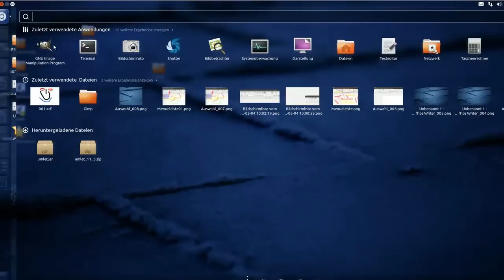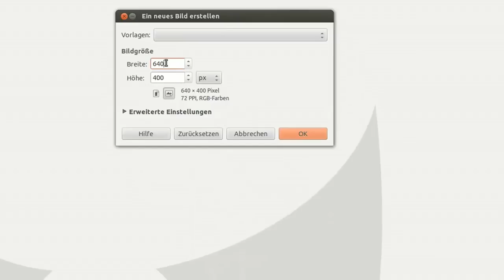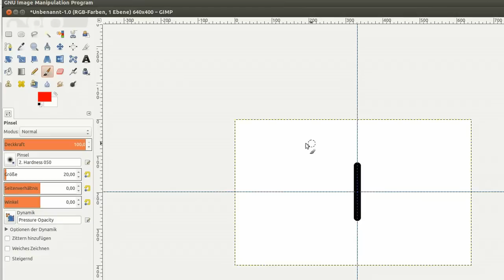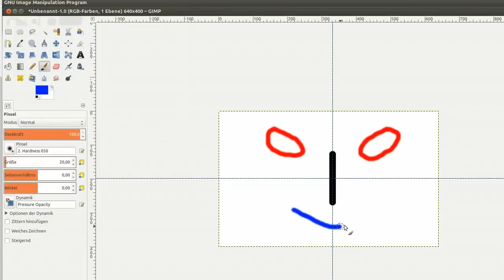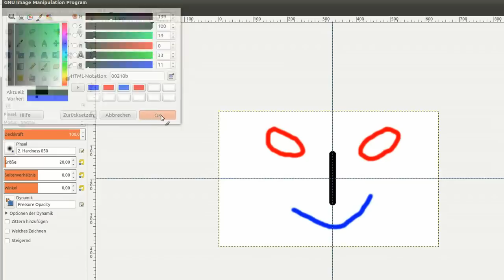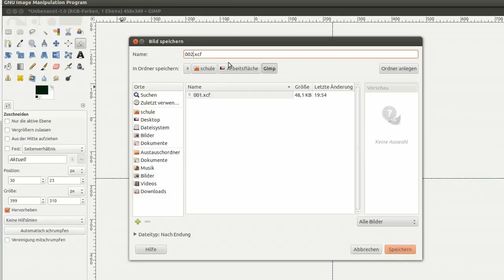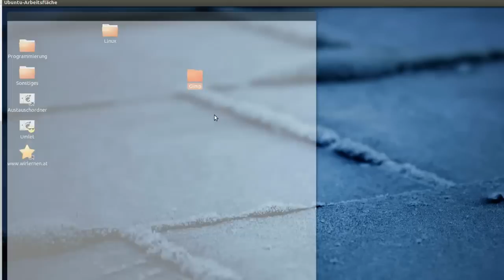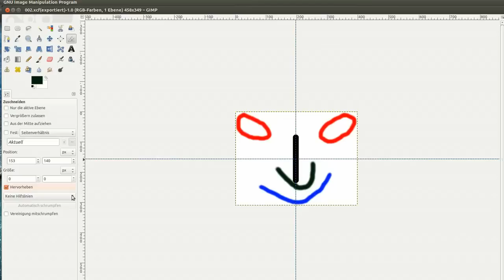1. Übung - Die erste Grafik mit Gimp -- Strichmännchen zeichnen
Ich möchte dir mit diesem Video Gimp 2.8 kurz vorstellen. Im besonderen geht es um den Einzel - Fenstermodus, Hilfslinien, Toolbox, Stift, Vordergrundfarbe, Hintergrundfarbe, Farbwahl, Pinsel, Rückgängig machen von Arbeitsschritten, Zuschneiden, Automatisch schrumpfen, Grafik exportieren, xcf Format, png Format, jpg Format, Qualität, Kompressionsniveau,